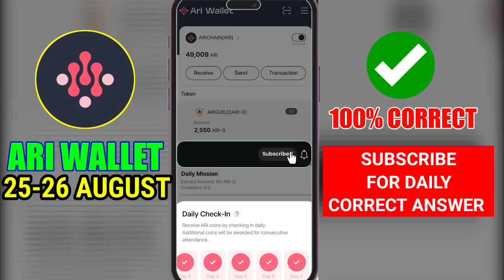What does the ‘Oracle Problem’ refer to in blockchain? | Ari Wallet Quiz Answer 25 AUGUST Solution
(Intermediate) What does the ‘Oracle Problem’ refer to in blockchain?

Ari Wallet Quiz Today | Ari Wallet Quiz 25 August | Ari Wallet Quiz | Ari Quiz Today | Xenea Wallet

Ari Wallet Today Quiz 25 August | Ari Wallet Quiz Today | Ari Wallet Quiz Answers Today | Xenea Wallet

Today's Quiz ?

Q. (Intermediate) What does the ‘Oracle Problem’ refer to in blockchain?

Your Queries ⤵️

ari wallet quiz
Nigeria
ari wallet quiz answer today Nigerian
ari quiz today
ari wallet quiz today
ari quiz
ari wallet
ari wallet testnet airdrop
ari wallet testnet
wallet
Revit Gamer
ari wallet tesnet
ari wallet new airdrop
ari wallet testnet reward 60 ari
ari
arichain wallet
ari testnet
wallet rewards
airdrop wallet
arichain wallet airdrop

How does Arichain aim to enhance block chain adoption? | Xenea Wallet Daily Quiz Answer 15 July

Advanced) What is the total supply cap of Bitcoin?

Spur Protocol Xenea Quiz Today | Spur Protocol Quiz 10 June | Spur Protocol Quiz | Spur Quiz

Ari Wallet Quiz Today | Ari Wallet Quiz 15 July | Ari Wallet Quiz | Ari Quiz Today

Your Queries ⤵️